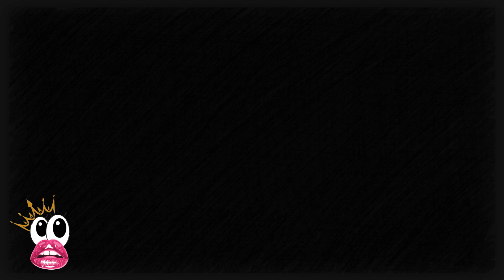Xian Gaza speculates on accusations of Awra’s friends against complainant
Xian Gaza has speculated about the origins of the sexual harassment accusations made by Awra Briguela’s friends against “Mark”
Awra’s friends claimed that “Mark” sexually harassed one of their female friends which supposedly led to the actor’s outburst at the Bolthole Bar in Makati
Xian believes that the Bolthole Bar would have released CCTV footages of Mark’s alleged sexual harassment of Awra’s female friend if it was true since there is no reason for the bar management to protect Mark
He also speculated that it is a possibility that Awra’s friends made the accusations to protect their celebrity friend and change the narrative

IMPORTANT